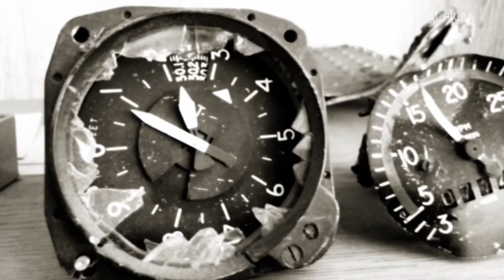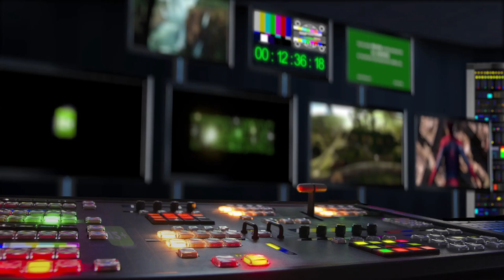Skutok sa stal (2019) HD trailer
„Skutok sa nestal,“ prohlásil Vladimír Mečiar v roce 1996 o vraždě podnikatele Róberta Remiáša, která nejspíš měla politické pozadí a byl do ní možná zapleten i sám tehdejší premiér. Jeho nechvalně proslulý výrok se pokouší negovat dokument, který kombinuje investigativní přístup s originálním filmařským ztvárněním. Režisérka staví snímek na rozhovorech s důležitými aktéry Remiášovy kauzy, ale neomezuje se na strohé prezentování faktů. Střídáním různých filmových formátů, od černobílého filmu po VHS, evokuje dobu zločinu a zdůrazňuje ústřední téma konfrontace s minulostí.